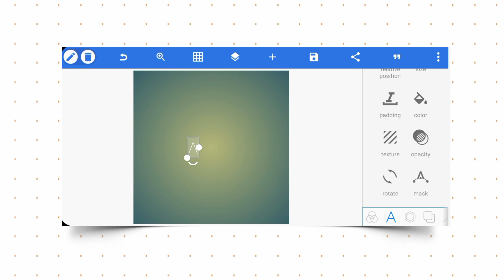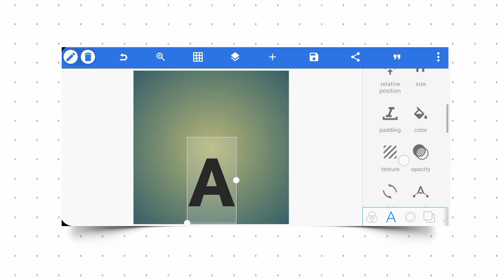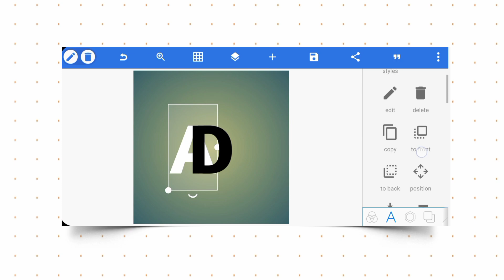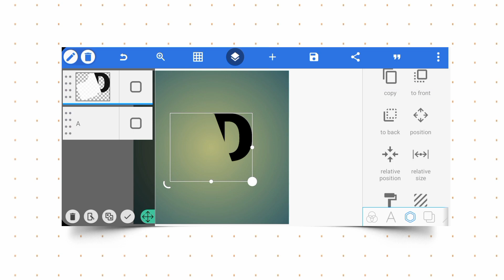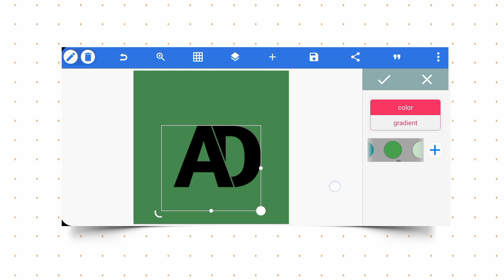AD professional LOGO DESIGN on android phone. | pixellab Tutorial | nazto Design.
Hi
 in this video I will show you How to make Professional LOGO DESIGN on android phone | pixellab Tutorial.